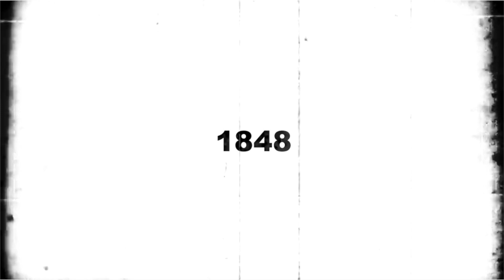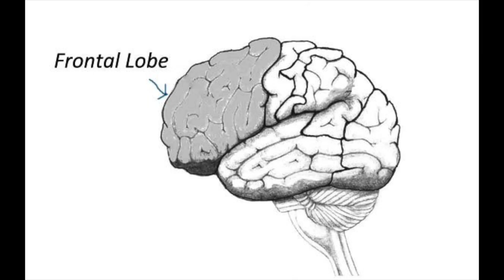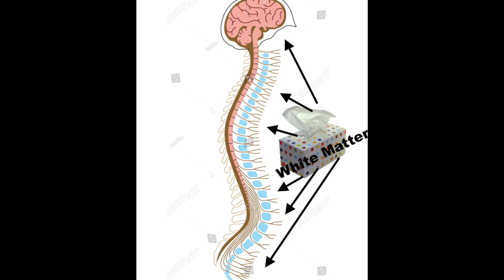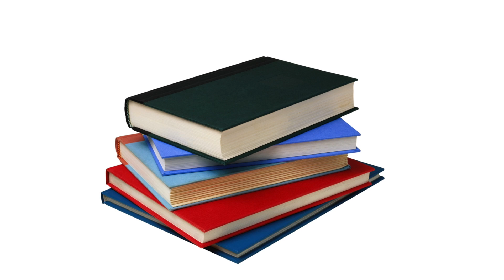Psychology Edexcel GCSE 9-1: Damasio et al. (1994) The Return of Phineas Gage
I made this video to give my psychology class a summary on Damasio et al. (1994) The Return of Phineas Gage: Clues About the Brain from the Skull of a Famous Patient.

I'm sharing this so other students taking GCSE Psychology (endorsed by the Edexcel exam board), can have a bit more help studying for exams.

But also to show my 100% quality editing.